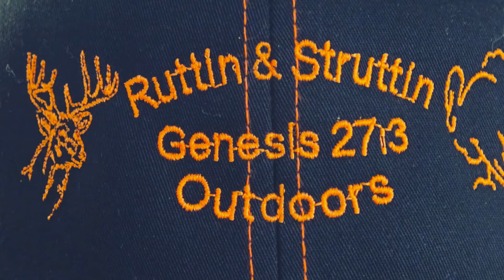The ICE BREAKER 2019